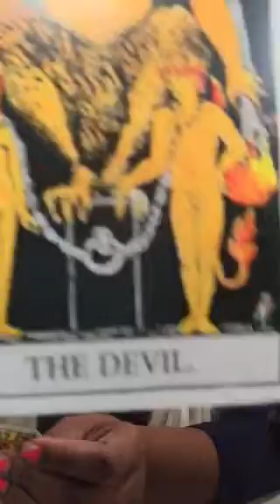Taurus week of august 14th 2017